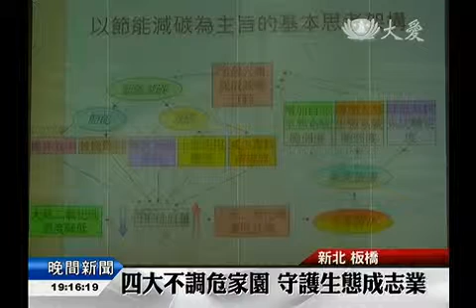20140609 四大不調危家園 守護生態成志業